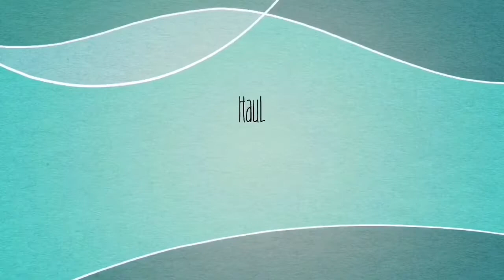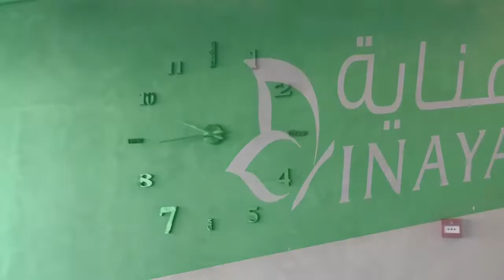OB GYNE VISIT || BREAKFAST AT MCDONALDS || DAISO || CITY CENTER SALMIYA || WEEKEND IN KUWAIT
It’s always a nice feeling and a relief every time we hear a good report from the doctor. Thank you God.. Maybe one day i’ll make a video of my experience and the symptoms of Myoma/Fibroid.Thank you all.. God bless